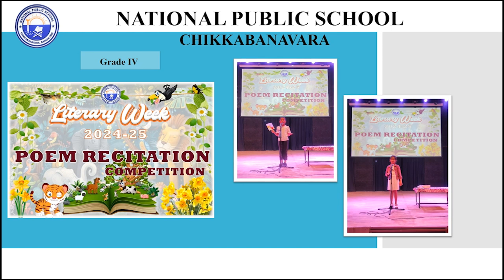literary week 2024